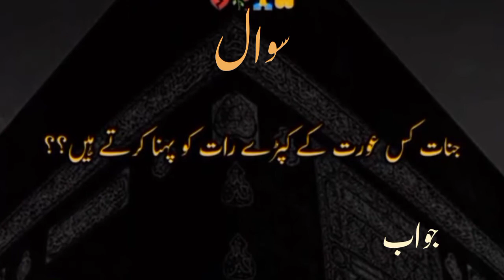اسلامی سوال و جواب// اسلامی پوسٹ// آو دین سیکھے//اسلام کے بارے میں پوسٹ